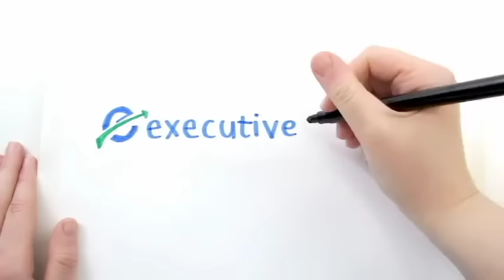Growing pepper plants from seeds - Part 4 and Final episode in series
In this video I show you just two examples of two different sweet pepper plants that I grew from seeds.  I grew 20 different pepper plants from seeds this year and these two are along the farthest in producing peppers now.  I hope each of your has enjoyed this series on growing pepper plants from seeds and have a great year in your garden.